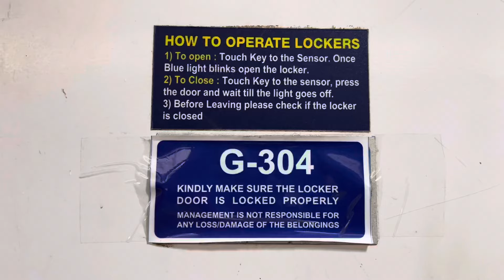Imagicaa Water Park Khopoli - All Rides/Slides/Price/Offer/Food | A to Z Complete Information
If you're looking for a fun place to spend a day, look no further than Aqua Imagicaa! This fun water park has something for everyone, with rides and slides for children, thrilling water slides for adults, and beautiful pools for all ages.
In this video, I have provided  you all information that you need about Imagicaa Water Park Khopoli.

Imagicaa Address: 30/31 Sangdewadi, Khopoli-Pali Road, Near Lonavala, Khalapur, 410203, Maharashtra, India.

We'd love to know your thoughts/doubts here in the comments.

Search Related :

imagica water park,
imagica water park lonavala,
imagica water park khopoli,
imagica theme park,
imagica theme park all rides,
imagica snow park,
imagica,
imagica nitro ride,
imagica song,
imagica roller coaster,
imagica water park
imagica water park,
imagica water park 90 degree slide,
imagica water park food,
imagica water park wave pool,
imagica water park video,
imagica water park khopoli ticket price 2023,
water kingdom,
khopoli waterfall,
how to book imagica tickets online,
rajasaurus imagica,
imagica accident,
imagica water park vs wet n joy,
imagica hotel khopoli club mahindra,
imagica,
imagica parade,
imagica water park lonavala ticket price 2023,
Imagica,
Aqua Imagica water park,
how to go Imagica,
Imagica theme park,
amusement park in Imagica Khopoli,
Imagica Water Park Pune,
wet n joy water park in Lonavala full video,
what is the ticket price of Imagica Khopoli,
what is the locker price of Imagica Kapoli,
Imagica opening date,
America watar park London watar park us watar park Japan China watar park,
Gujarat Ahmedabad watar park,
Delhi Kanpur watar park,
Tikuji-ni-wadi watar park